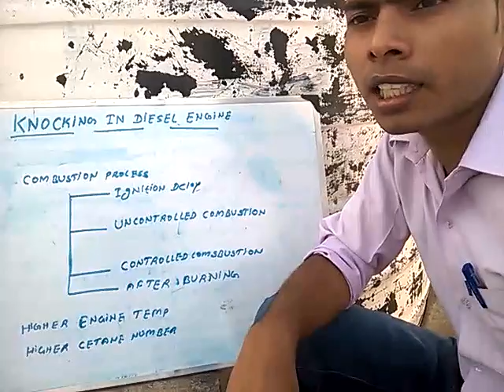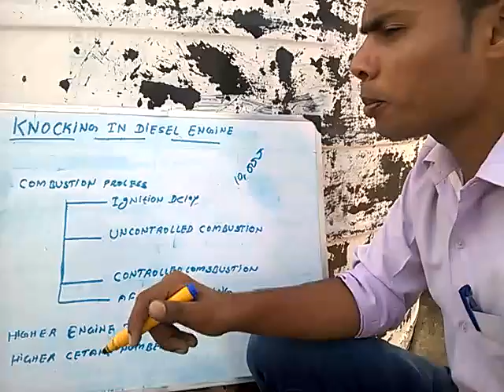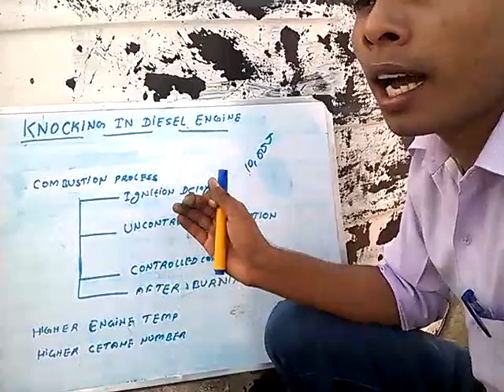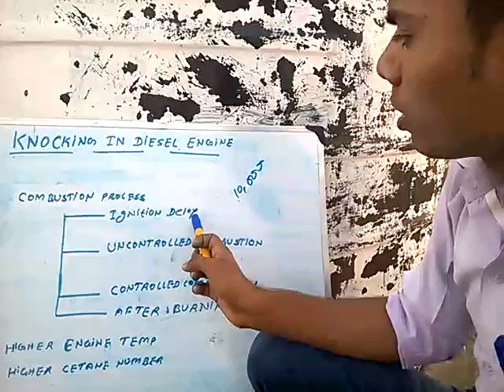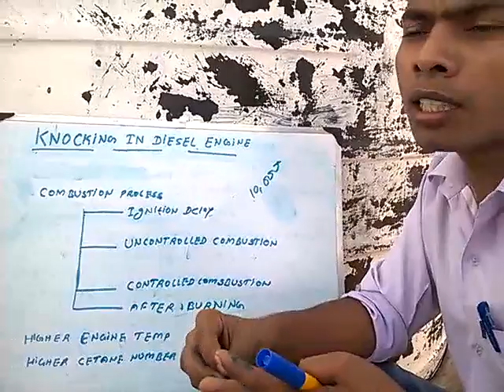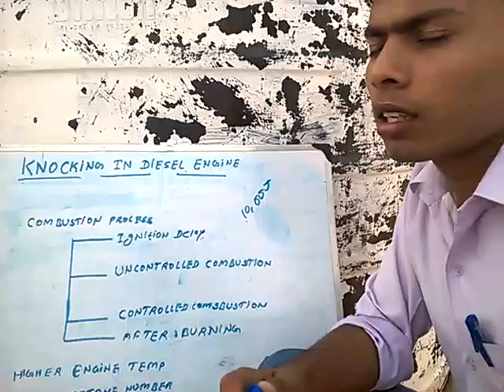knocking in diesel engine